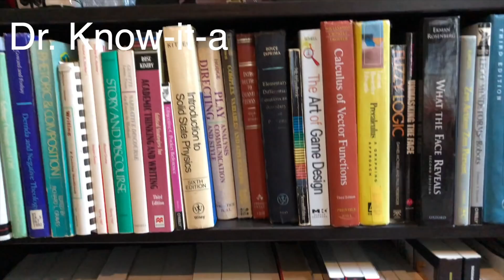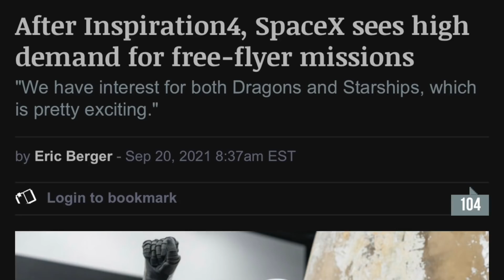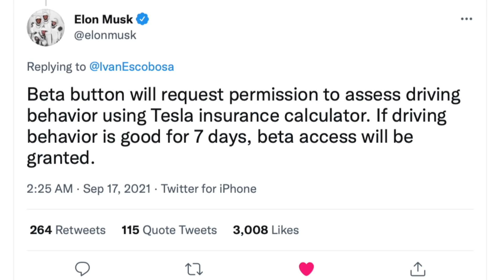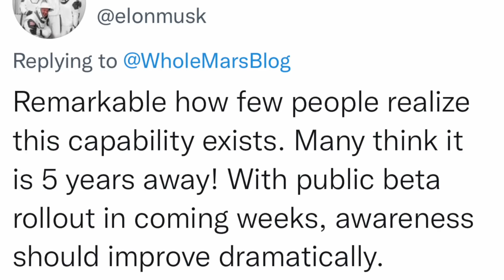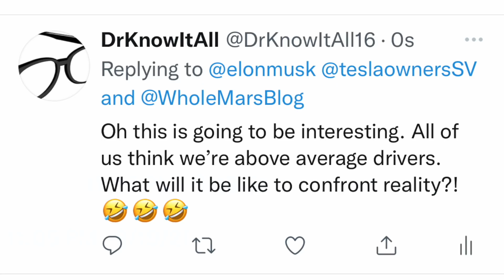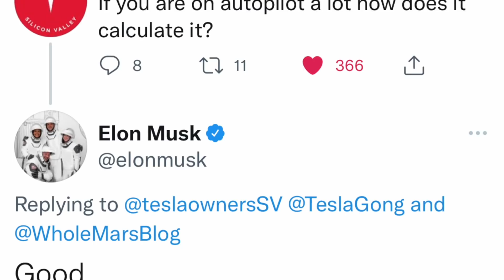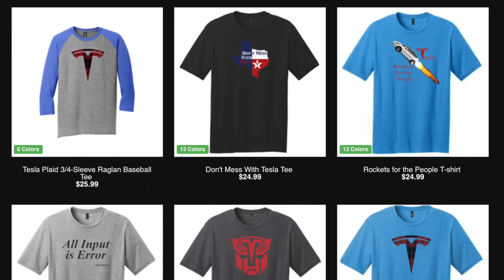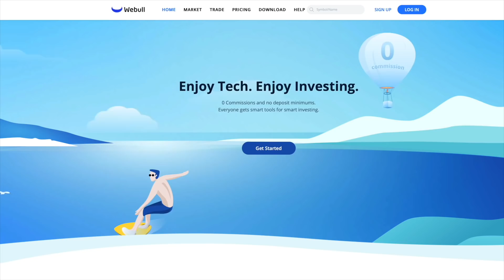Elon tells (almost) all we need to know about Tesla’s FSD beta 10.1 wide release!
In a series of tweets over the past few days, Elon Musk has revealed everything we want to know about the Full Self Driving (FSD) beta 10.1 release to the wider public--well almost everything! When will "the button" be available? Who can qualify? What does Tesla Insurance have to do with it? And how wide will this release actually be?

Plus, after the wildly successful Inspiration 4 mission, SpaceX sees a huge increase in the number of people who want to go to orbit!

**JOWUA:
use the Promotion Code: DRKNOW5

Intro: 0:00
SpaceX Tourism: 0:30
FSD Beta 10.1 Release: 4:02

Elon tells us almost all we need to know about Tesla’s FSD beta 10.1 wide release!